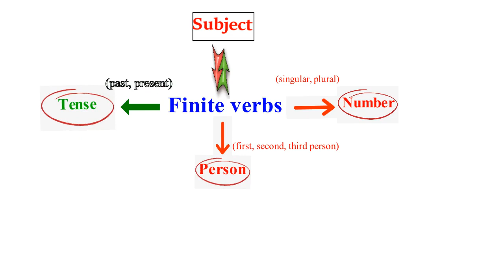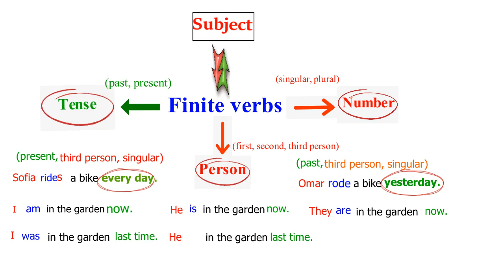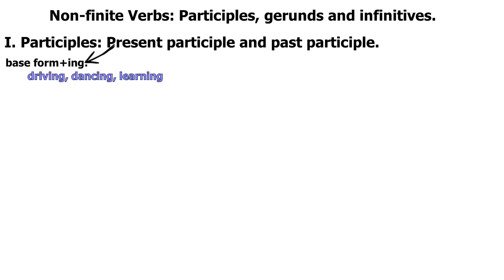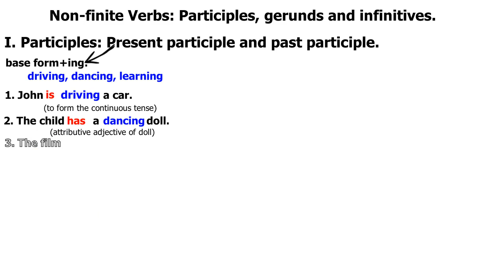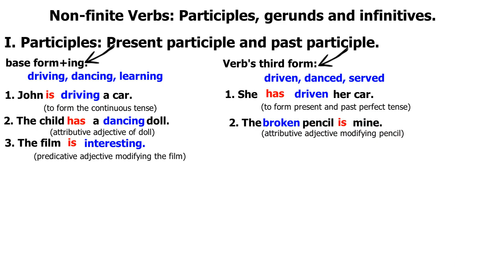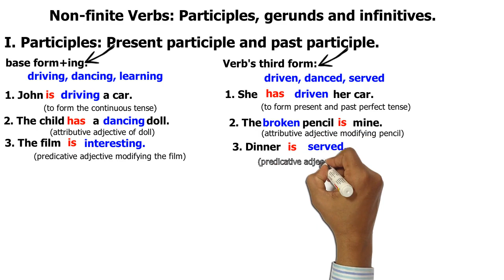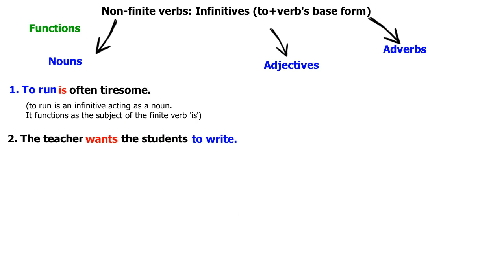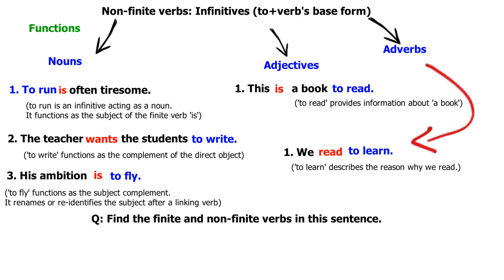Finite&Non finite Verbs